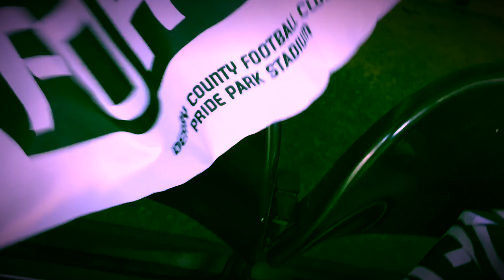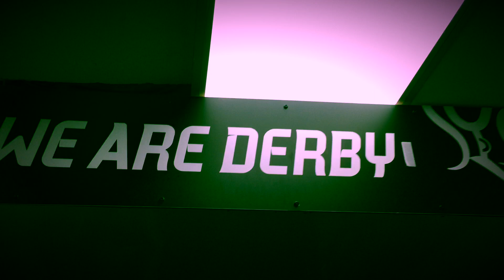PUTTING OUT FLAGS AT PRIDE PARK AHEAD OF THE PLAY OFF 1st LEG VS FULHAM!!!